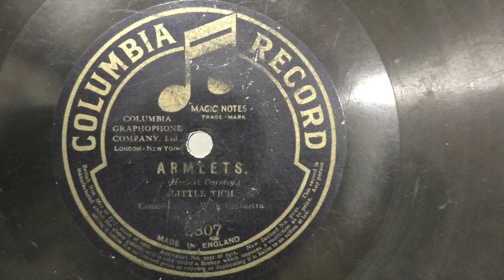Little Tich: Armlets. (1917). Record in bad condition.